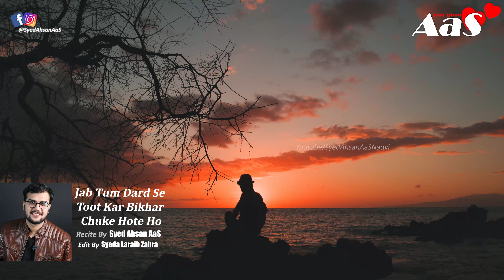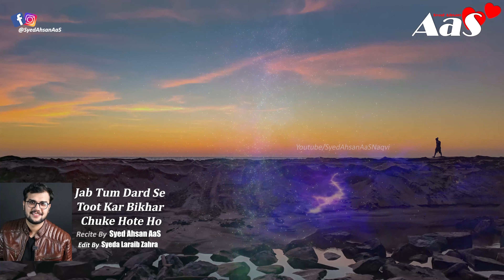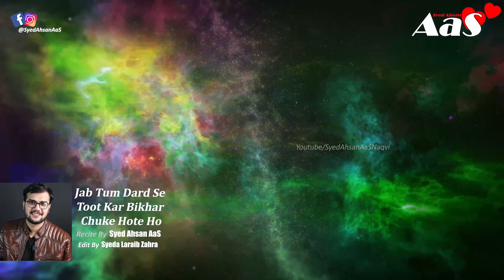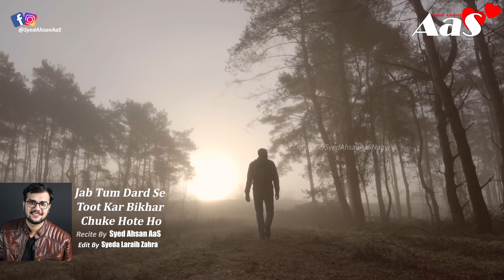Jab Tum Dard Se Toot Kar Bikhar Chuke Hote Ho?? || Syed Ahsan AaS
Use Headphones
Jab Tum Dard Se Toot Kar Bikhar Chuke Hote Ho??
aqwaldaily narratedbysyedahsanaas( mr. aas ) sadurdupoetry allahkimadad aqwalezareenstatus quraniwazeefe allahallahnabikagharana Recital By Syed Ahsan AaS

Jab Tum Dard Se Toot Kar Bikhar Chuke Hote Ho??1 Hour Deep Relaxtion || Syed Ahsan AaS
جب تم درد سے ٹوٹ کر
بکھر چُکے ہوتے ہو؟

Jab Tum Khaali Haath Utha Ke Allah Se Apni Mohabbat Ki Faryad Kar Rahe Hote Ho??

Music Credit
Sad Nasheed